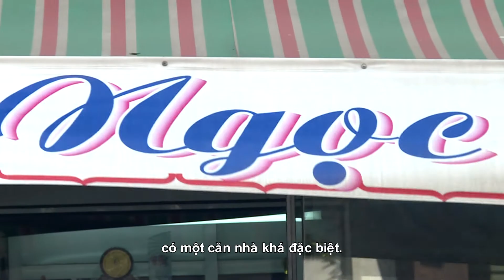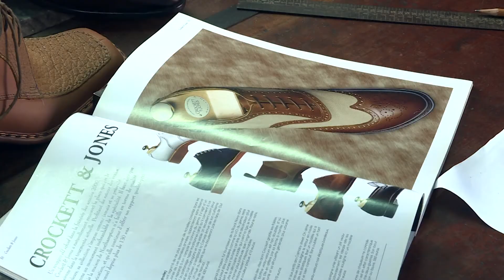Trinh Ngoc, le plus vieux cordonnier du Vietnam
Âgé de 90 ans, Monsieur Trinh Ngoc a assisté à plusieurs évènements de l’Histoire du Vietnam au cours de laquelle la cordonnerie a représenté son fil rouge. Sa carrière a prouvé par ailleurs que les artisanats peuvent survivre, avec élégance et fierté, malgré les évolutions de la société.